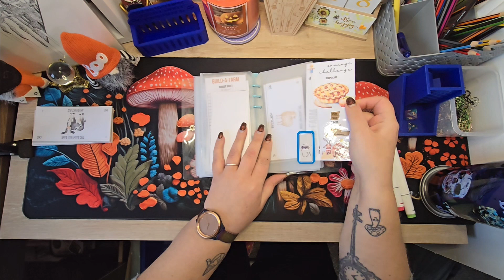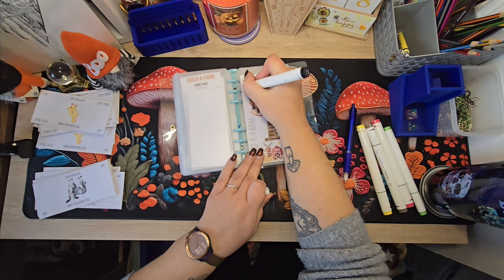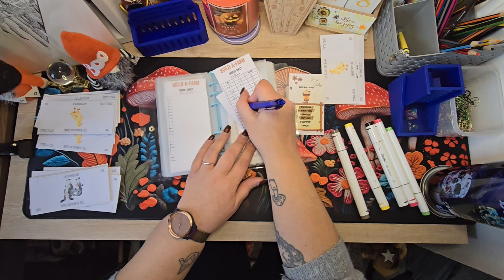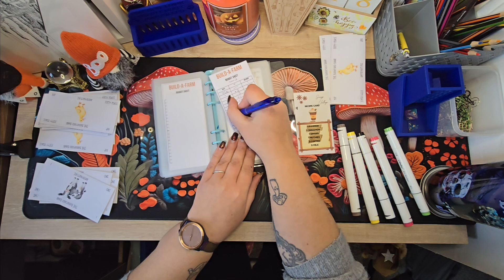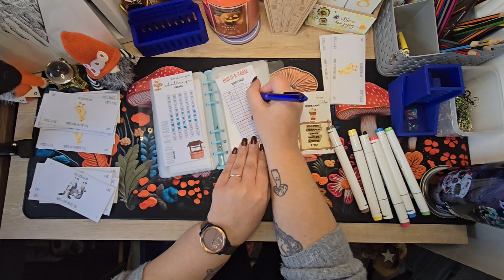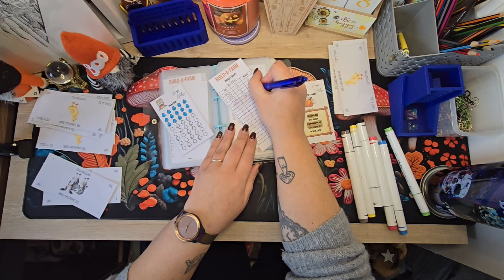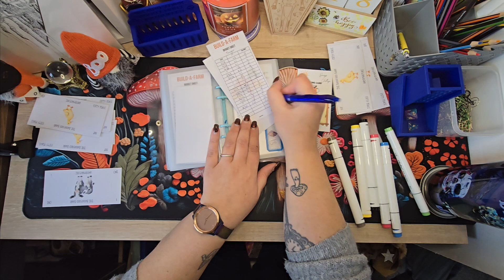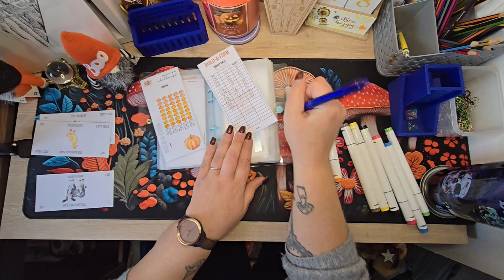prepping for the fall festival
Hi guys! Happy Friday. Let's save some money with the fall festival preparation in build a farm  by GB ‎@IncomeBabes